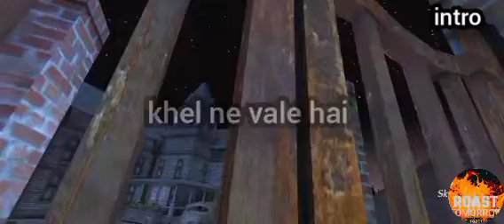can i escap from granny 3